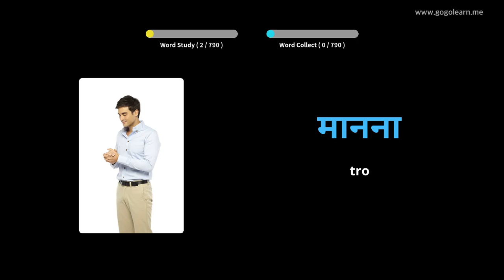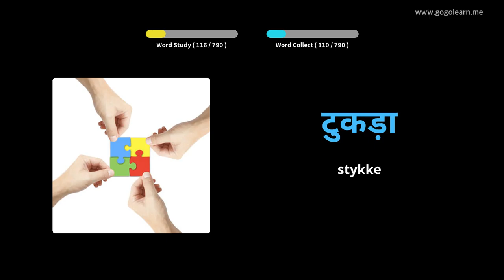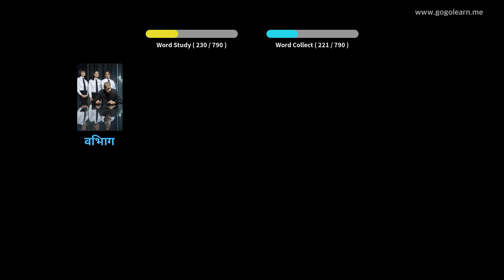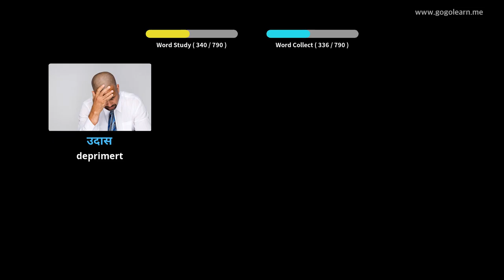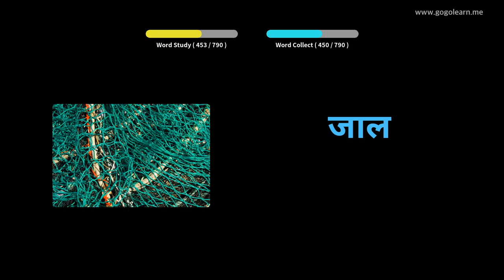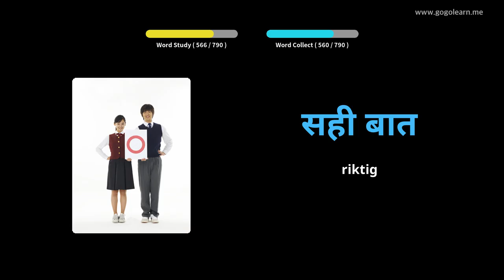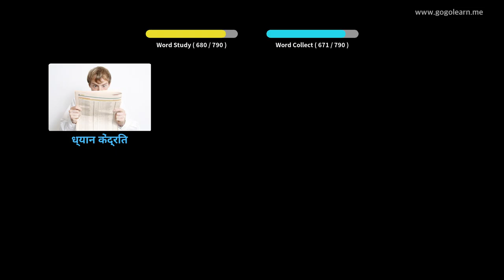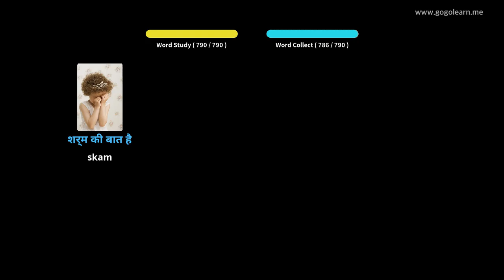Lære Hindi Gjennom Bilder |Hindi Vokabular Lytter Mens Du Sover | Golearn